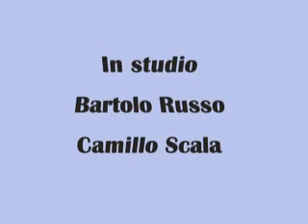22-11-2010 SCIOPERO LAVORATORI TIRRENIA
TIRRENIA, MARITTIMI, NAVI, CGIL. CISL, UILTRASPORTI, FEDERMAR, UGL, ORSA, USB